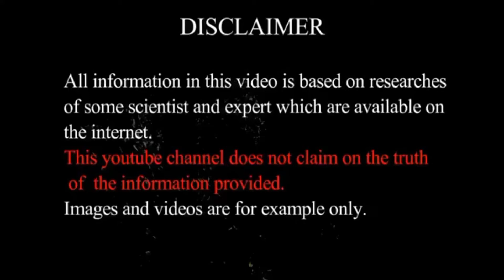एथेलिट नीरज चोपड़ा क्यों बनें आर्मी अफसर | Athelite Neeraj Chopra interesting facts | biography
एथेलिट नीरज चोपड़ा ने जब तोड़ा रिकॉर्ड Athelite Neeraj Chopra interesting facts, short biography, lifestyle, family, records.
Neeraj Chopra VSM (born 24 December 1997) is an Indian track and field athlete who competes in the javelin throw.
A Junior Commissioned Officer (JCO) in the Indian Army, Chopra is the first track and field athlete to win an Olympic gold medal for India, winning the medal during the 2020 Tokyo Olympics in the men's javelin throw.

Mystery ki duniya
Mysterykiduniya